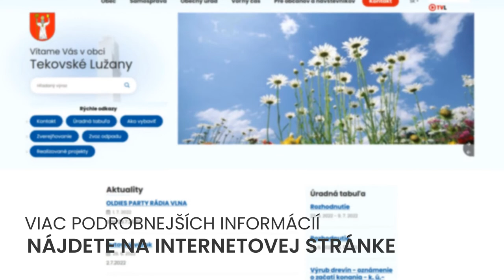Obec Tekovské Lužany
Obec Tekovské Lužany patrí k najväčším obciam Levického okresu. Územie obce tvoria tri katastre: Tekovské Lužany, Tekovské Lužianky, Hulvinky. V obci sa nachádza obvodný úrad pre 6 obcí, kultúrny dom, moderná základná škola, materské školy, detské jasle, zdravotné stredisko, pekáreň, kúpalisko so saunou, benzínové čerpadlo, športový štadión, dom smútku, zrekonštruované kino. Región ponúka výborné možnosti na cykloturistiku, chotáre sú plné poľovníckych revírov. Blízke okolie obce je bohaté na prírodné rezervácie ako Bíňanský rybník, Hlohyňa alebo Vozokánsky luh. Viac podrobnejších informácií o obci Tekovské Lužany, jej histórii, kultúre, športových akciách a ďalších zaujímavostiach nájdete na internetovej stránke